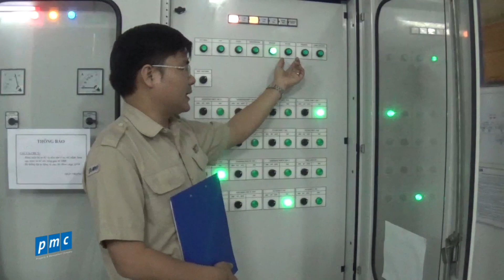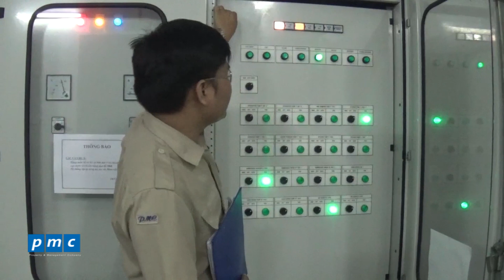Giới thiệu nguyên lý hoạt động hệ thống xử lý nước thải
PMC -Giới thiệu nguyên lý hoạt động hệ thống xử lý nước thải